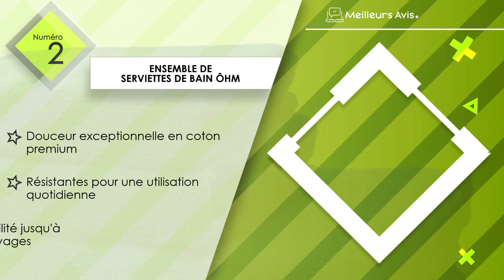⭐️ MEILLEUR ENSEMBLE DE SERVIETTES DE BAIN - Comparatif 2024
⭐️ Ensemble de serviettes de bain Utopia
⭐️ Ensemble de serviettes de bain ÔHM
⭐️ Ensemble de serviettes de bain Polyte
⭐️ Ensemble de serviettes de bain GC GAVENO CAVAILIA
⭐️ Ensemble de serviettes de bain Amazon Basics